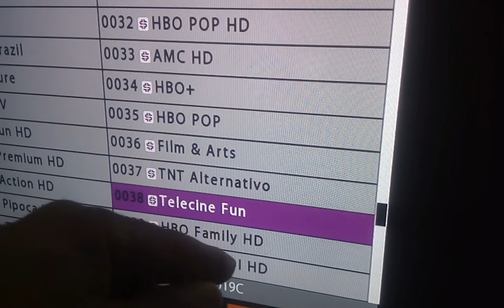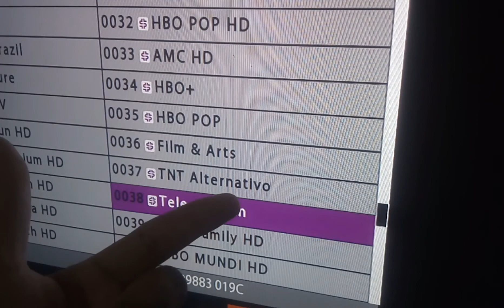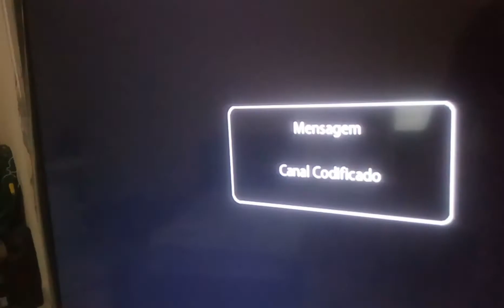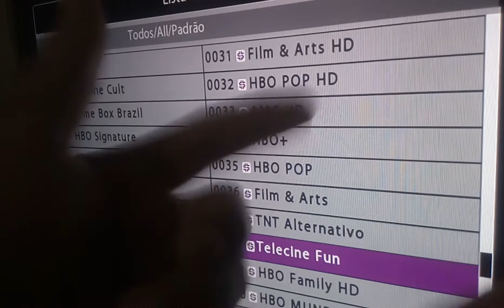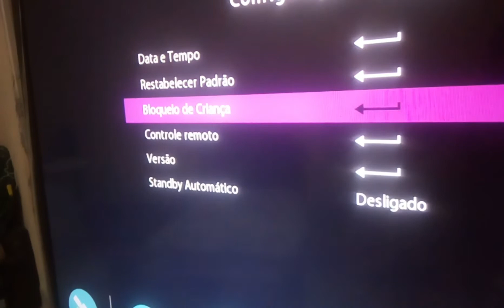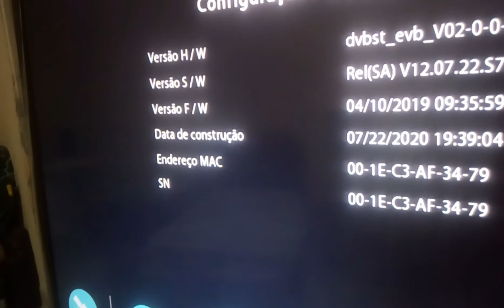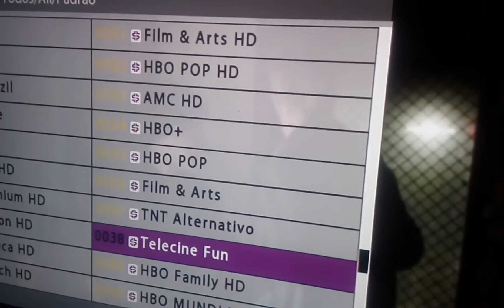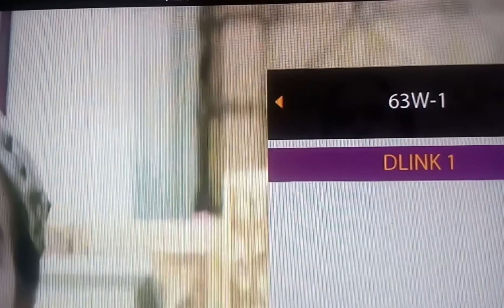ALPHASSAT TX PAROU DE ABRIR OS CANAIS, RESOLVIDO, VEJA A SOLUÇÃO